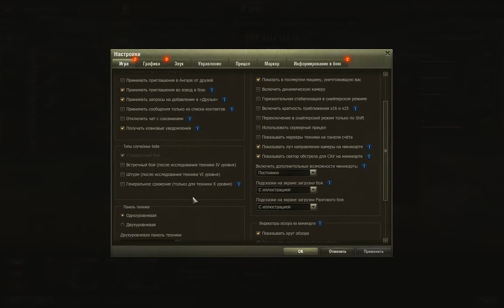Воскресный стрим вместе с Максом. Картоха 1.0 тест.